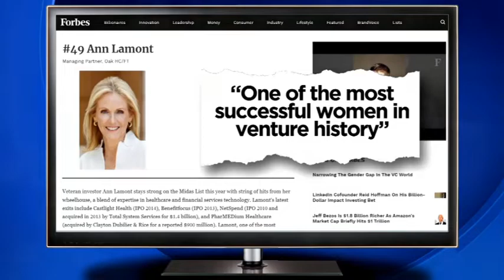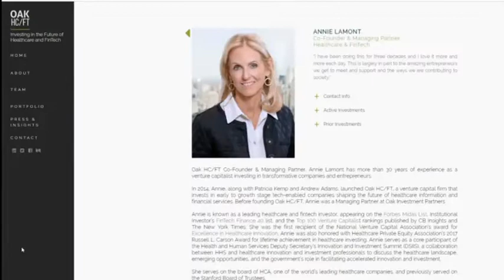VIDEO: First Lady Annie Lamont known to be one of the most successful women in her industry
The new first lady of Connecticut is bringing a different dynamic to the table.